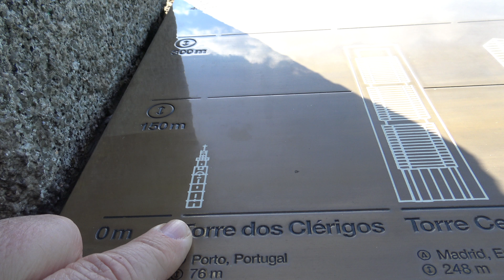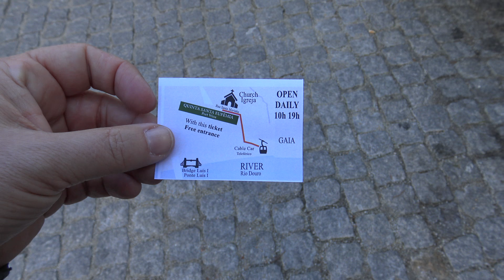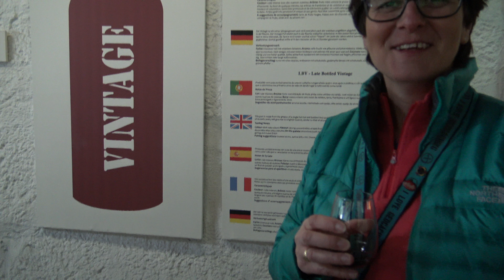What to do and see in Porto Portugal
Part two of our recent trip to Portugal and our final place to explore, Porto! We see and do as many attractions as we can, including visiting (allegedly) J K Rowling's inspiration for the first Harry Potter book! So join us on foot, by tram and on boat as we explore the beautiful city of Porto!!!

Ospray Flare Backpack